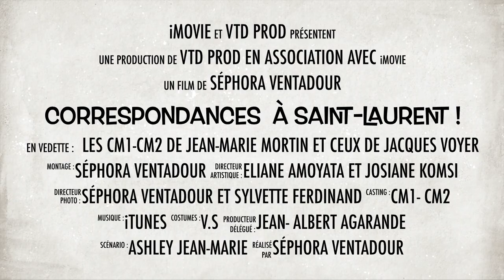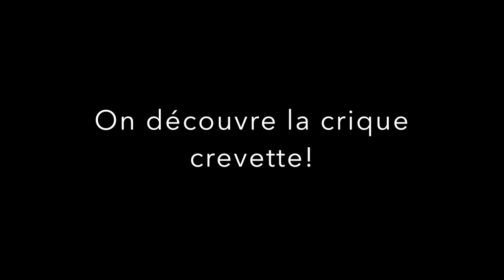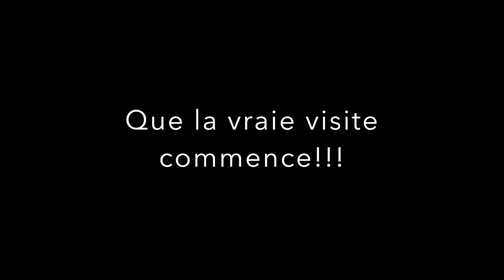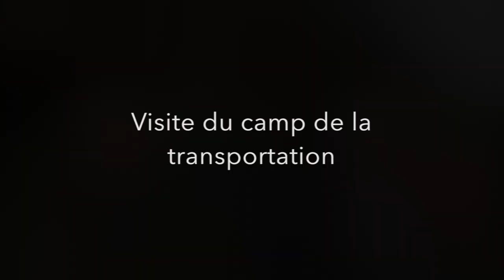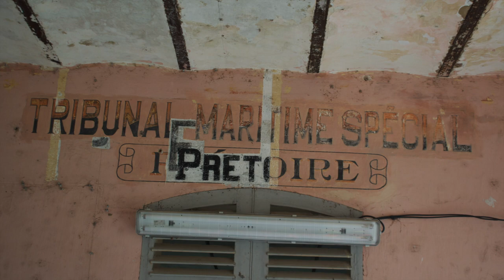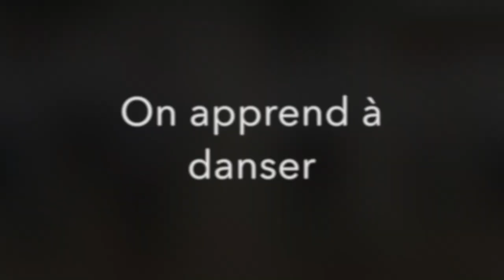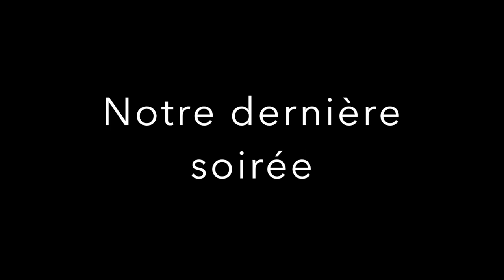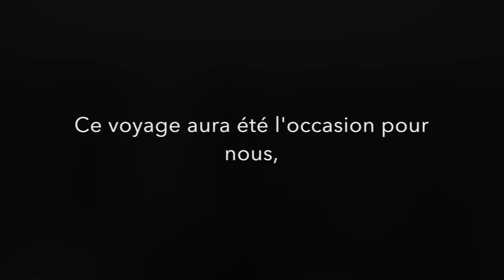Correspondance scolaire || L'école de Mortin va à saint Laurent